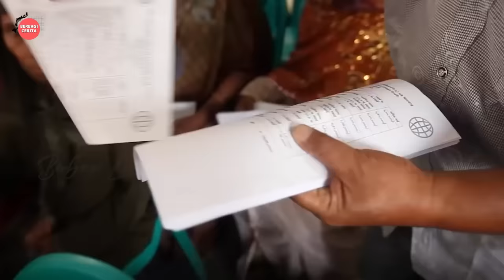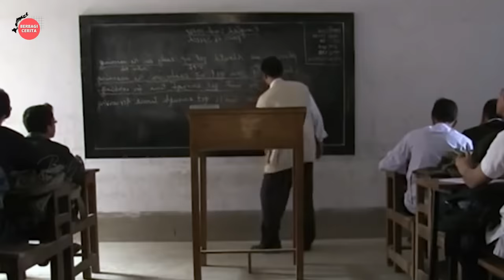Seperti Apa Kehidupan di Bangladesh Negara Terburuk di Dunia, Populasi Terpadat, Kemiskinan & Kotor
Hallo Teman-teman, selamat datang di Channel Berbagi Cerita Seperti Apa Kehidupan di Negara Terburuk di Dunia, Dengan Populasi Terpadat, Miskin & Kotor

Channel ini berbagi tentang berbagai informasi berbagai hal yang ada di seluruh dunia, seperti kejadian alam, kejadian unik, misteri kejadian alam, masakan dari berbagai negara, kejadian yang tertangkap kamera dan info unik dari berbagai negara.

selamat menonton.